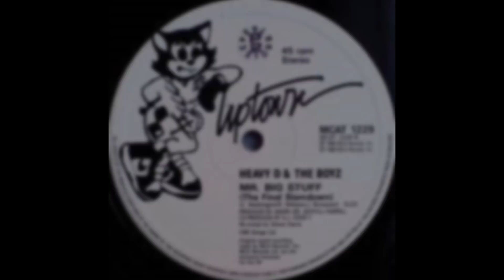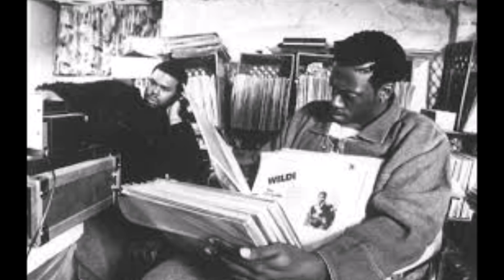Accidental Demise - The Trouble T-Roy Story (Heavy D And The Boyz)